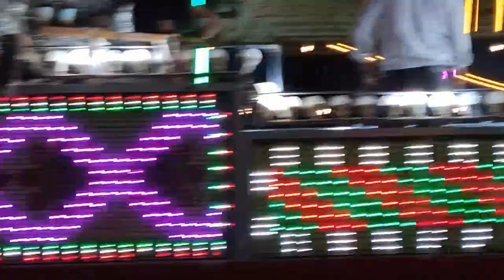Dhadkano Mela prayagraj 2024 धड़कनों मेल प्रयागराज 2024